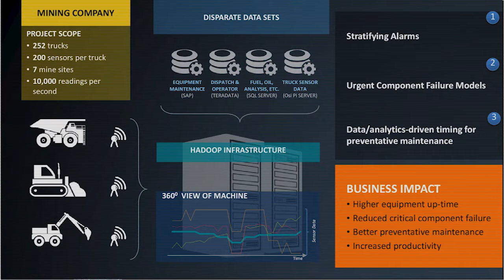TECday San Diego Big Data Preview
This video provides a preview for the Big Data presentation that will be given at WWT's TECday - San Diego event on November 6, 2014.  The event will feature several presentations on key practice areas such as Big Data, cybersecurity and SDN, along with a number of hands-on demos given by WWT's OEM partners.